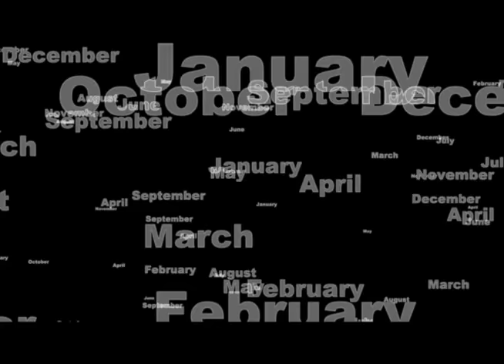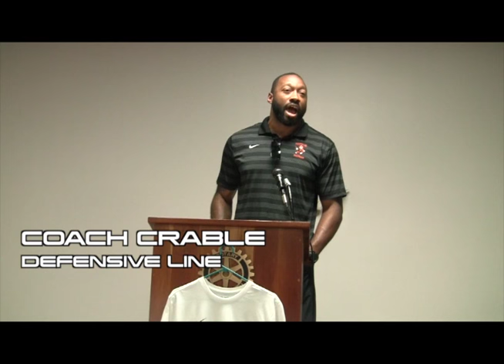EPISODE 3: THE COACHES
Find out what it takes to be a Massillon Tiger in this 6 part mini-series.  Is it our weight room, our classroom or our character...you decide.  To help promote our team by sharing the links to the videos.
GO TIGERS!